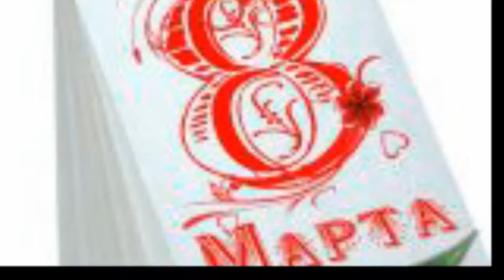Международный женский день 8 марта. Текст из Википедии озвучен роботом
Международный – определения
1 Относящийся к внешней политике, к сношениям между народами, странами.
Международное право .
2 Существующий между народами, распространяющийся на многие народы, интернациональный.
Международные премии мира .